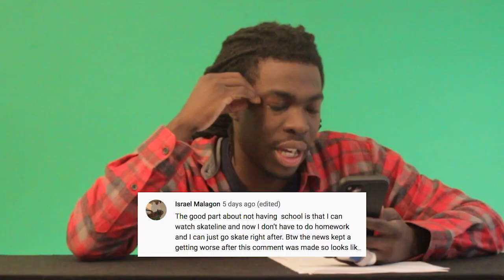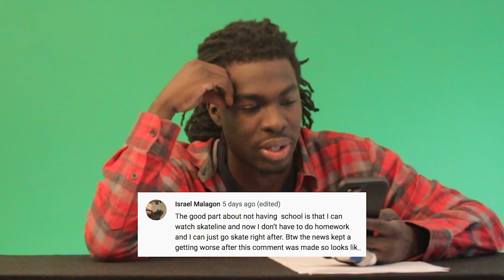Gary Responds To Your SKATELINE Comments - Rush Hour 4 With Mark Suciu, Covid 19 conspiracy? & more